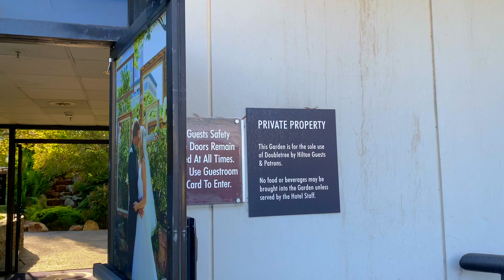Kyoto Gardens at DoubleTree by Hilton, Downtown LA (Los Angeles, California) [4K]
Hello Fellow Wanderers,

Come, let's take a break and spend some time relaxing by a babbling brook at this lovely hideaway called Kyoto Gardens!😉

Kyoto Gardens at DoubleTree by Hilton at Little Tokyo, Downtown Los Angeles (DTLA)
is a rooftop, Japanese-style, sunlit garden, filled with colorful flowers and plants and has a cascading waterfall.

A cozy place for relaxation and intimate occasions as well!

With a grateful heart,
Wandering Jean